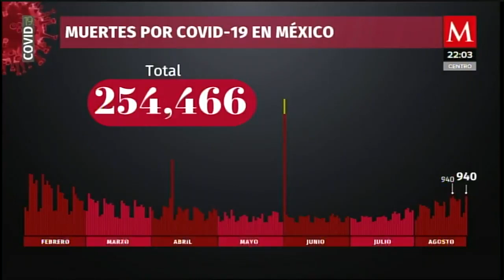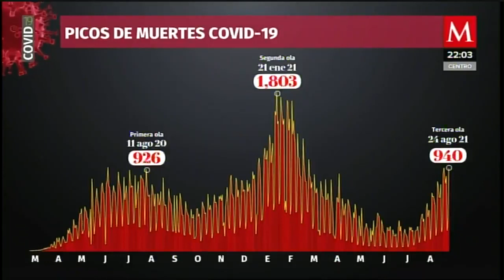Día 544 de la pandemia en México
AzucenaxMilenio | En el día 544 de la pandemia en México nuevamente se alcanzó el pico máximo de defunciones por COVID19; HugoLópezGatell no descartó que el invierno se pueda presentar una